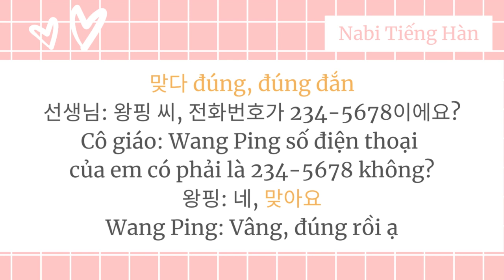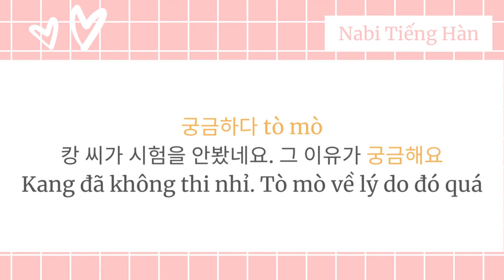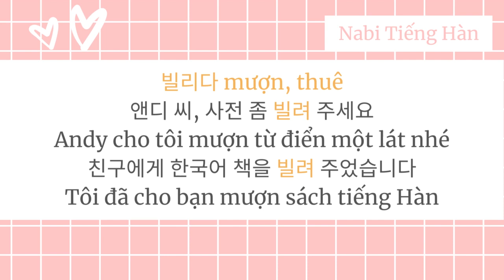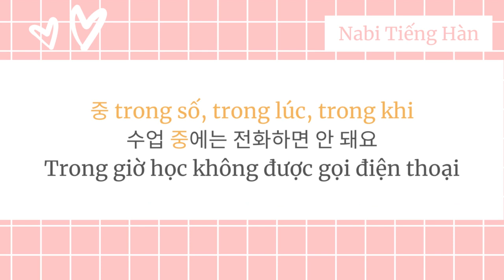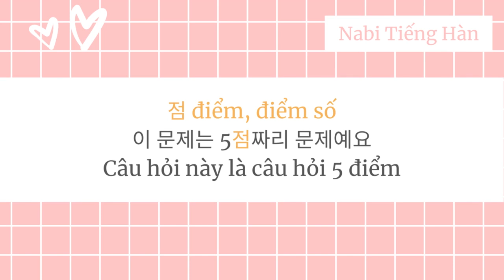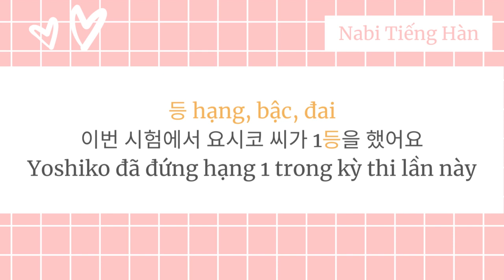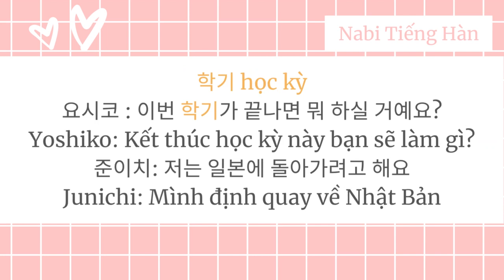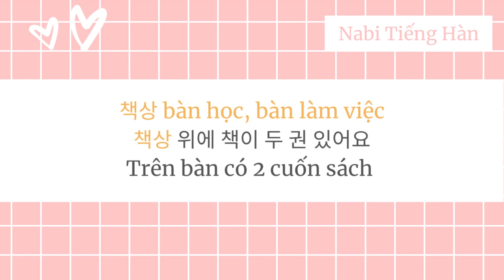🎧Luyện Nghe Từ Vựng Tiếng Hàn Giao Tiếp┃Trường Học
Đây video tổng hợp từ vựng theo chủ đề xung quanh con người thường sử dụng trong giao tiếp. Hãy xem video để ôn lại từ vựng hoặc học thêm từ vựng mới nhé các bạn ^^
- Từ vựng là chìa khóa quan trọng nhất để giao tiếp bất kỳ một ngôn ngữ. Quy trình học tập của chúng ta thường được bắt đầu bằng việc thu nạp từ vựng, luyện tập sử dụng từ vựng theo cái có sẵn và sau cùng là tự biết cách sử dụng từ đó trong từng trường hợp cụ thể như thế nào. Bạn hoàn toàn có thể thu nạp từ vựng thông qua việc NGHE và ĐỌC các tài liệu. NGHE là phương tiện rất tốt để chuyển từ vựng từ trí nhớ ngắn hạn sang trí nhớ dài hạn. Phản xạ ngôn ngữ của bạn cũng sẽ tăng lên dễ dàng. Nghe là một hành trình trường kỳ dài lâu, vì thế cần luyện nghe nhiều để đạt được mức nghe - hiểu - phản xạ giao tiếp lại
❤️CÁC KHÓA HỌC TIẾNG HÀN CÓ THỂ THAM KHẢO
Chinh phục tiếng Hàn trung cấp 2: Tiếng Hàn chuyên nghiệp